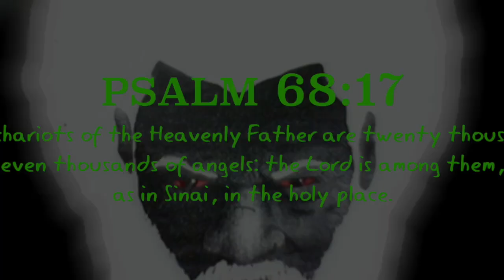A Flock Of Glowing Chariots Reveal Themselves In The Heavens